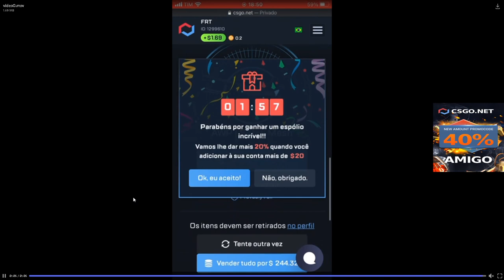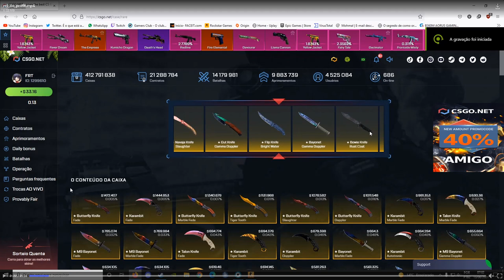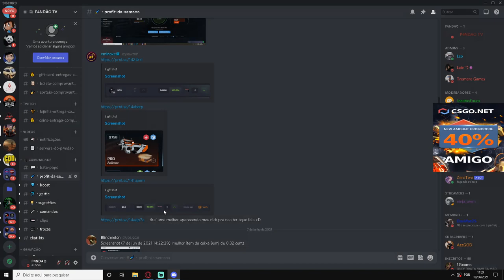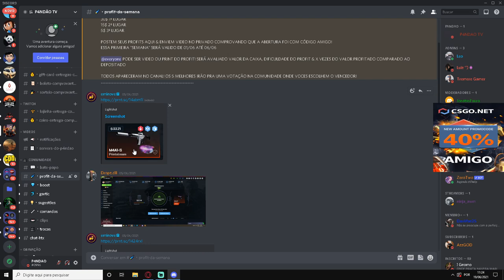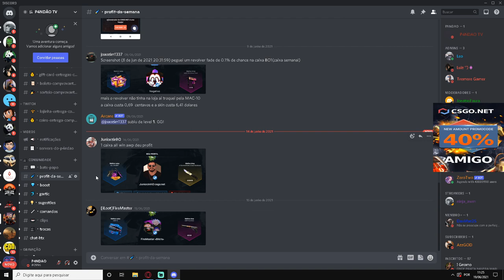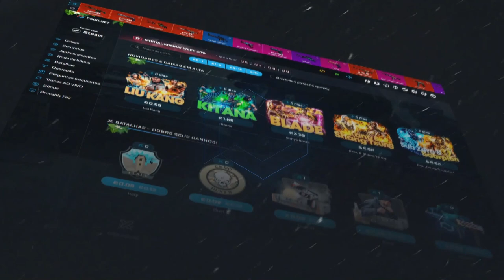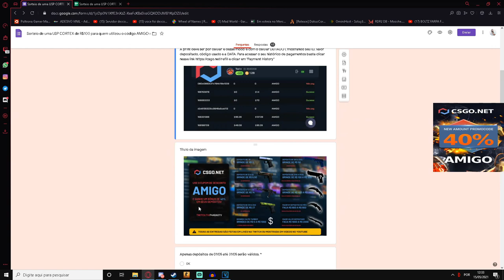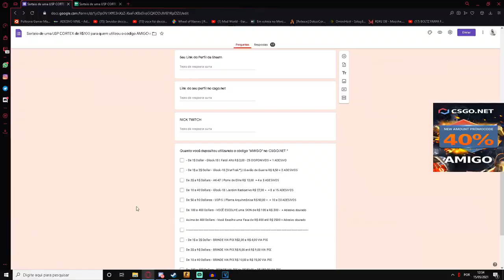GANHE ATÉ 35$ no CSGO.NET!